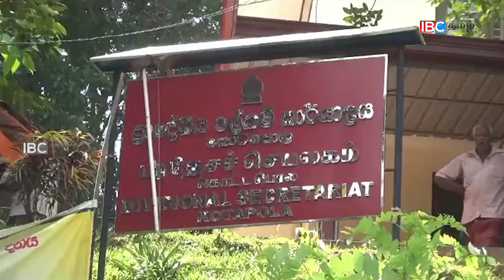சமுர்த்தி கொடுப்பனவு இடைநிறுத்தப்பட்டது: மாத்தறையில் ஆர்ப்பாட்டம்